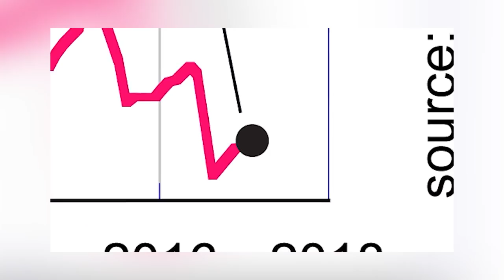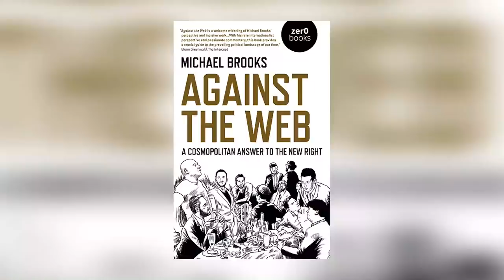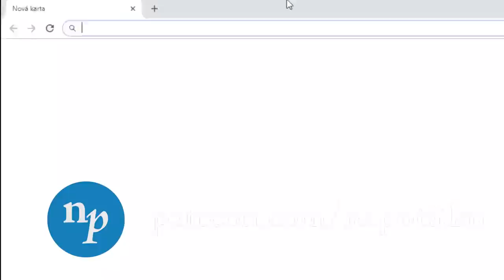EP133 politický youtube, michael brooks a intelectual dark web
Čau! V dnešním díle se podíváme na knížku nedávno zesnulého politického komentátora Micheala Brookse. Nejprve se podíváme na vývoj tzv. intelektual dark webu, na to, kdo jsou social justice warriors a kdo jejich odpůrci a na závěr si rozebereme Brooksovu knihu Against the Web: A Cosmopolitan Answer to the New Right.

Moderuje: David Jirsa

Kamera a střih: Daniel Zezula

Chcete naši tvorbu podpořit? Už od $2 měsíčně můžete mít přístup k bonusovému obsahu na našem Patreonu